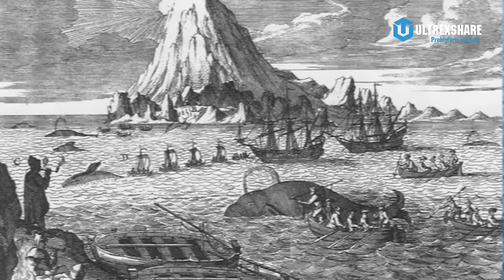NHỮNG SINH VẬT KỲ DỊ VÀ TO LỚN NHẤT ĐẠI DƯƠNG HIỆN ĐẠI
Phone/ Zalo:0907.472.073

✪ Kênh Youtube trực thuộc hệ thống Ultrex Media!